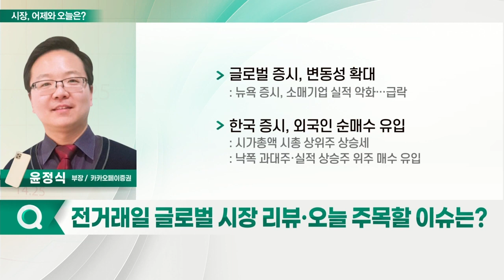글로벌 증시, 변동성 확대 / 한국 증시, 외국인 순매수 유입_시장, 어제와 오늘 (20220519)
- 글로벌 증시, 변동성 확대: 뉴욕 증시, 소매기업 실적 악화… 급락
- 한국 증시, 외국인 순매수 유입